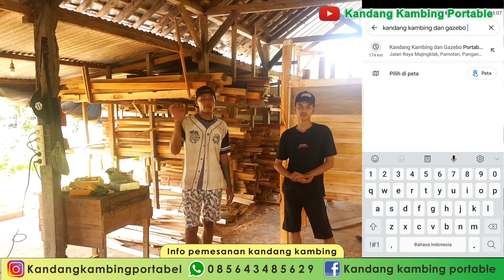Review Kayu Bahan Baku Kandang Kambing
Kandang kambing portabel spesialis pembuat kandang kambing dan domba yg bisa dibongkar pasang (knock down) dengan berbagai tipe kandang atap ataupun kandang tanpa atap, kandang model koloni ataupun model baterai dengan berbagai ukuran kandang sesuai dengan permintaan (costum), untuk info lebih lanjut silahkan langsung hubungi kami: